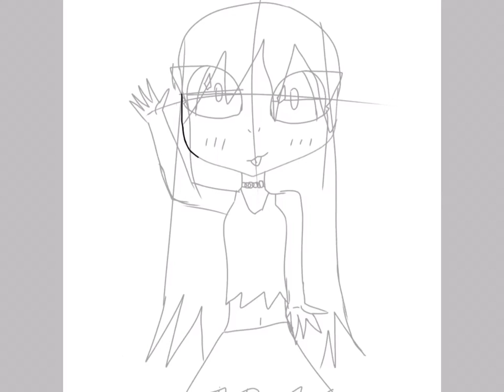Speed paint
If you see this say potato in the comments